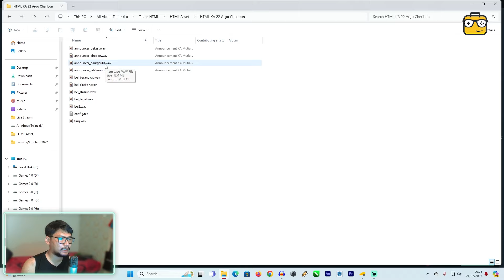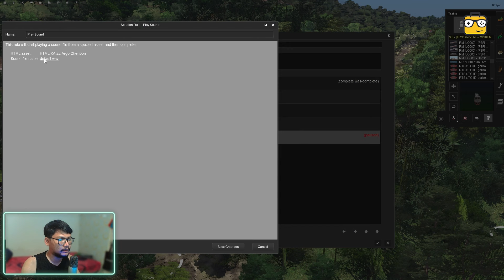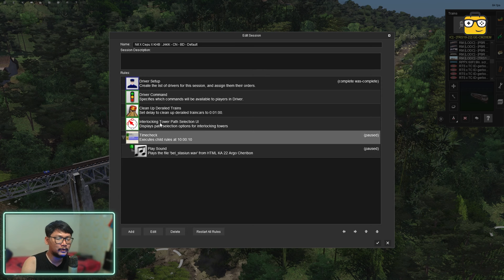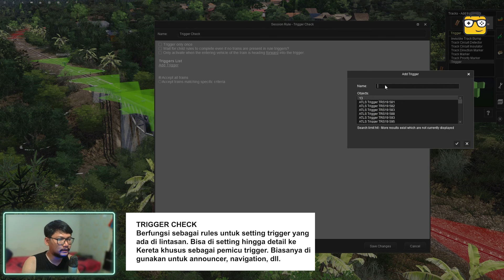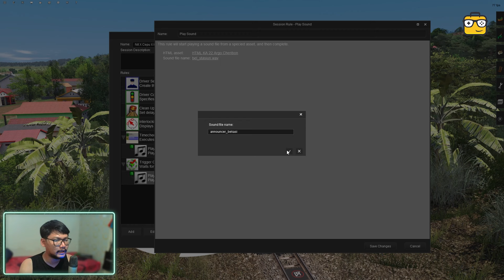KuliahTrainz Eps. 2 | Tutorial Bel & Announcer, Time Check & Trigger | TRAINZ SIMULATOR INDONESIA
Headset/Headphone & 1080p Recomended
Hello Teman-Teman, Selamat Datang di Channel Pegawai Kantoran TV

Selamat Dataing di
Di video kali ini, gue akan kembali bermain Trainz Railroad Simulator 2022. Kali ini kita akan memberikan Tutorial Memunculkan PopUp Message Menggunakan HTML Asset.
Disini saya menggunakan berbagai macam Addon dari para creator Trainz Simulator Indonesia. Berikut daftar addon yang saya pakai, dan para kreatornya. Bagi yang berminat dengan addon ini, silahkan menghubungi para kreator Trainz Simulator Indonesia.

Selamat Menyaksikan !